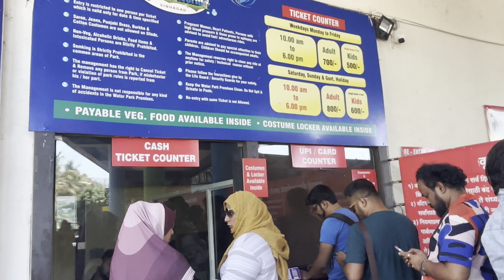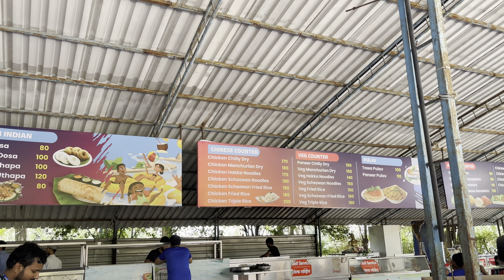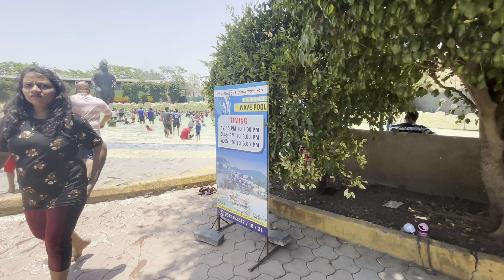Krushnai Resort And Waterpark Pune | Best Waterpark In Pune